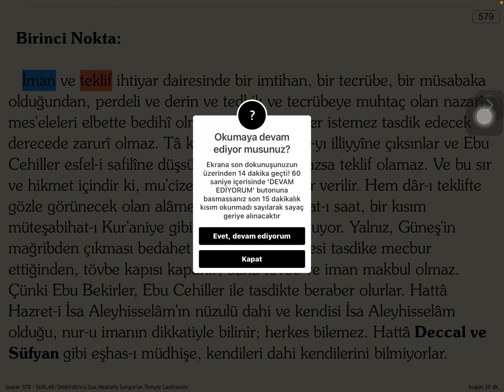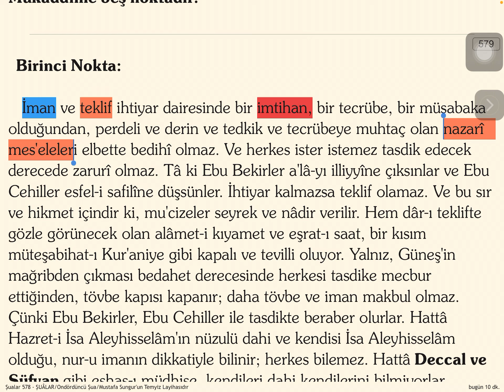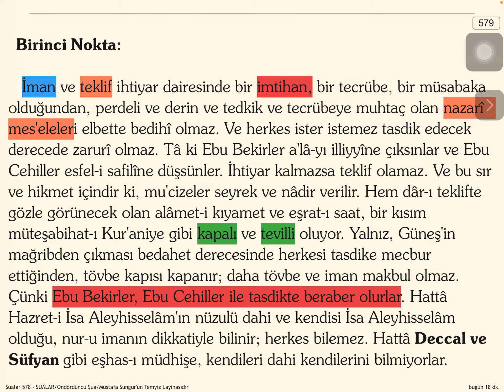İman ve Teklif ve Sırrı-ı İmtihan ve Nazarî Mes’eleler / Nazarîye / Farazîye / Hipotez / 4